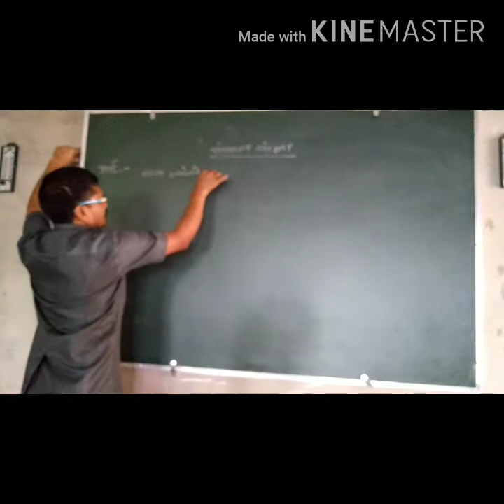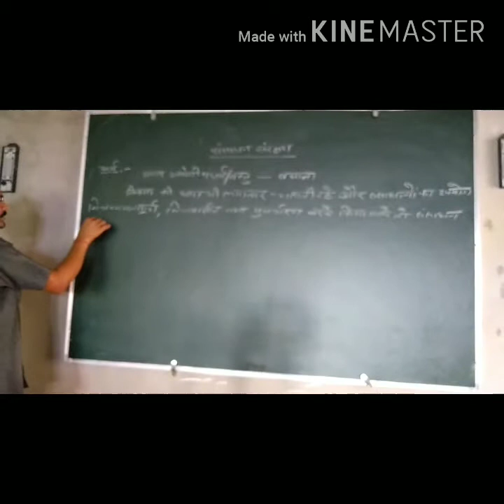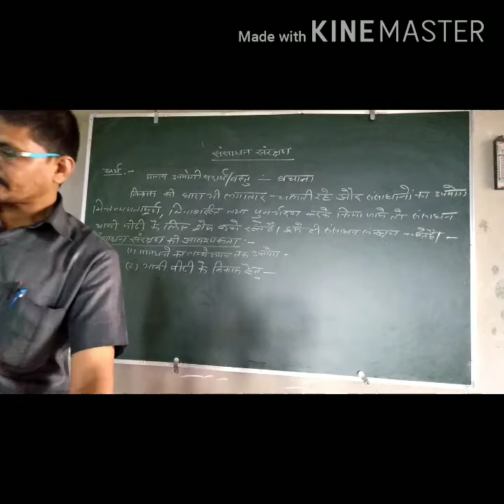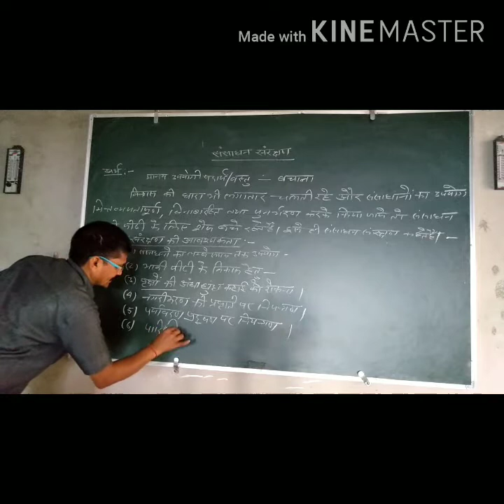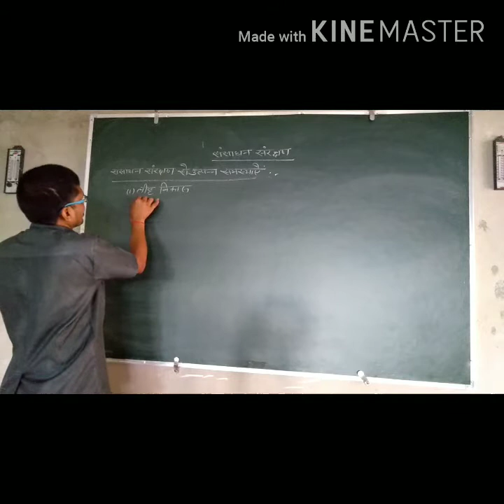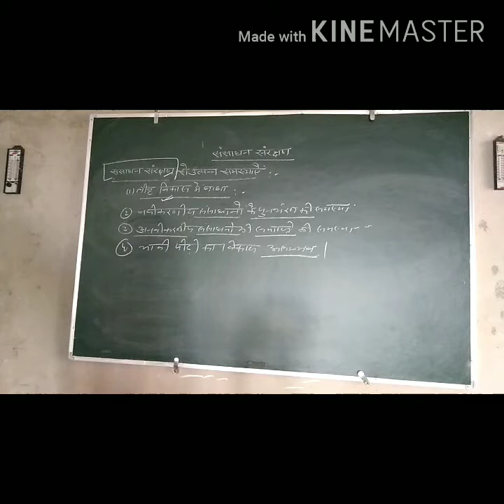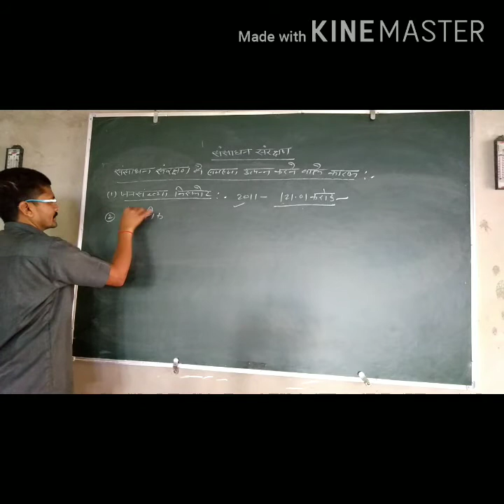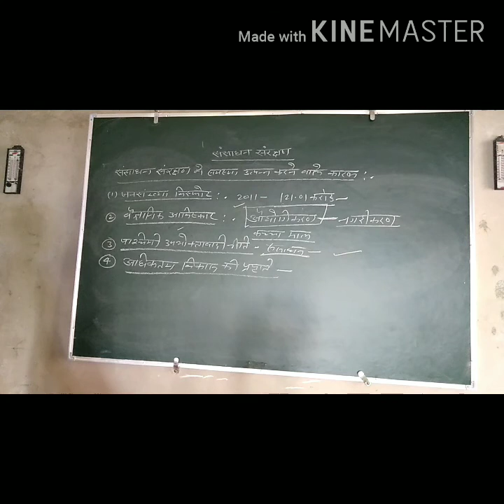12th geography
Sansadhan sanrakshan